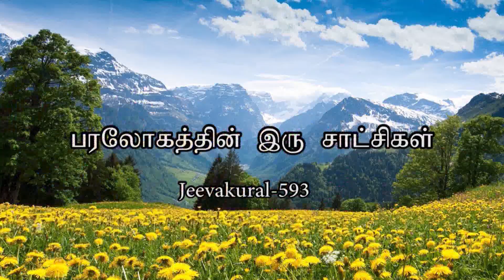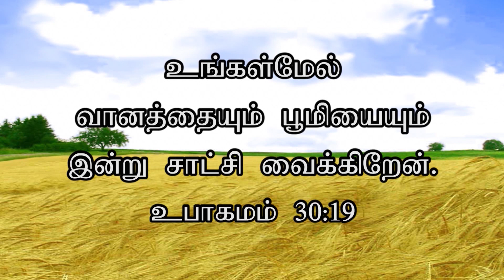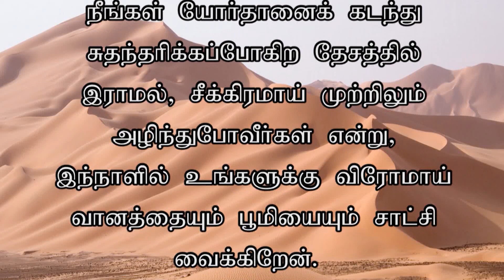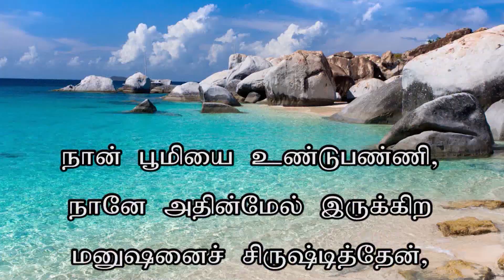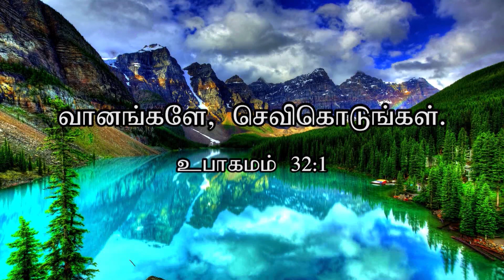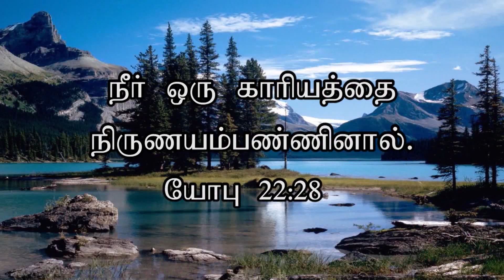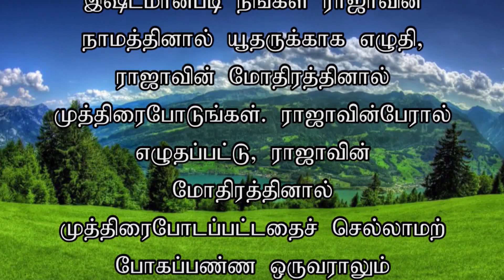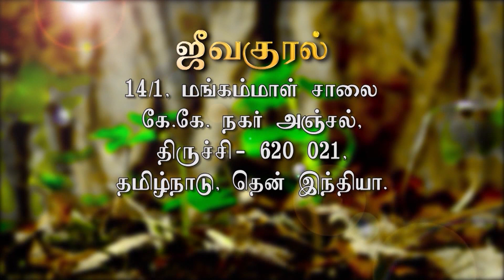பரலோகத்தின் இரு சாட்சிகள் | Rev.Victor Gnanaraj | Tamil Christian Special Message | ZFT Church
About the speaker - Rev. Victor Gnanaraj:
Rev. Victor Gnanaraj’s was a man of the Word. He was also the Director of Rhema Media Centre. He holds a Bachelor of Divinity degree at Daystar University in Nairobi. He was a successful Publisher, Writer, Professor, Bible teacher, Visionary and a Preacher. He has extensively travelled to all continents carrying the ‘Rhema’ and the ‘Revelation’ empowering the body of Christ. The Lord was with him, and confirmed his teachings with ‘signs and wonders’. He was promoted to glory in the year, 2018 passing the mantle and the baton to his daughter, Rev. Elsie Daniel and his son-in-law, Pr. Daniel Prabakaran.